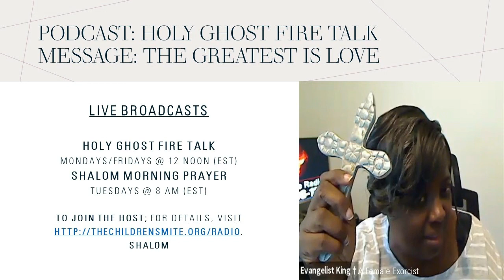The Greatest Is Love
LIVE Broadcast Mondays/Fridays at 12 noon (EST) and Tuesdays at 8 am (EST). Come and listen to the Holy Spirit talk to you! Shalom †